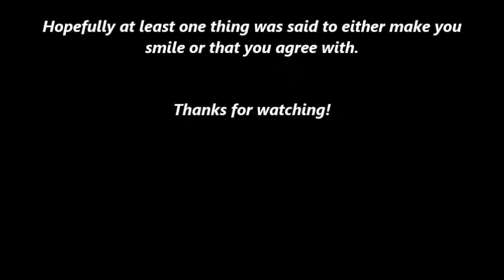Paint The Picture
A song about keeping your head up. Moving forward and doing what you have to do. Everything you want aint always what you need, and everything you need aint always what you want; remember that.